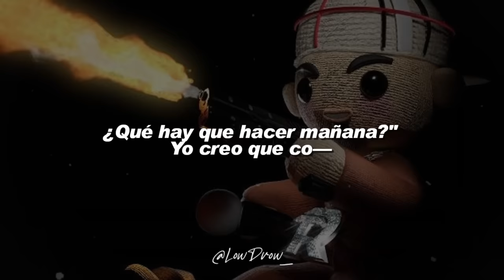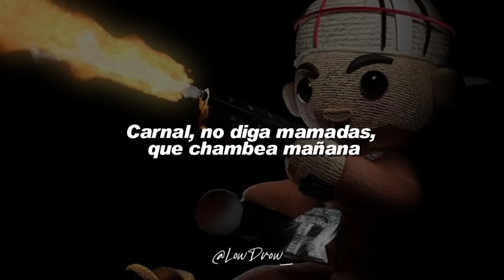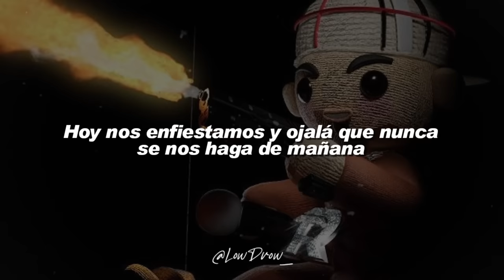Fuerza Regida - CRAZYZ (Letra) una guerita bien guapa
🎵 Fuerza Regida - CRAZYZ

(Letra):
[Intro]
Hola, amor, ¿qué estás haciendo?
¿A qué hora vienes por mí?
Te extraño

[Puente Instrumental]

[Verso 1]
Una güerita bien guapa me dice: "¿Qué tranza?
¿Qué hay que hacer mañana?"
Yo creo que co-
Gerente, traiga muchachas pa' toda mi plebada
El Molly en el agua las pone muy bien

[Coro]
Lana
Hoy nos enfiestamos y ojalá que nunca se nos haga de mañana
Las plebitas crazy se besan de lengua, igual les gusta la parranda
De la uni están cansadas y de fingir que se portan bien en casa
Les gusta la desvеlada
Shots de Hpnotiq y lavada

[Interludio]
Fuerza Regida, viеjo
¡Otro pedo!

[Verso 2]
Carnal, no diga mamadas, que chambea mañana
Cáigale sin drama, sabe que hay con qué pedo
¿Quién se me cuadra?
Si jalo la banda, sin sueño plebada
Que hay que amanecer

[Coro]
Lana

[Outro]
Pa-ra-ra-ra, ey
Pa-ra-ra-ra, ey
Pa-ra-ra, pa, pa, ey-ey
Y así suena la Fuerza Regida, viejo
Y va a seguir sonando
Pa' todas las babies y pa' la beliqueada
Yeah, yeah, ey, ey
¡Mafia!

LowDrow